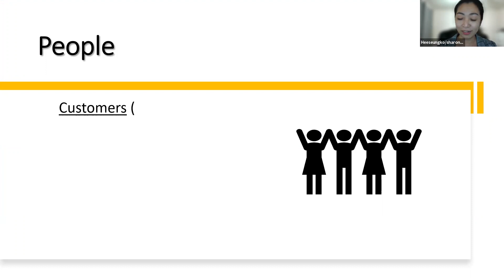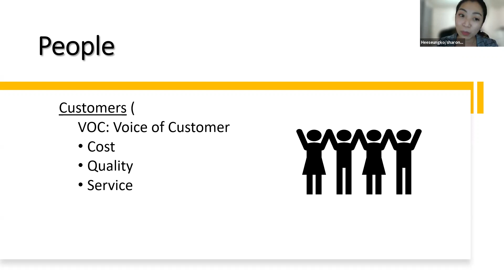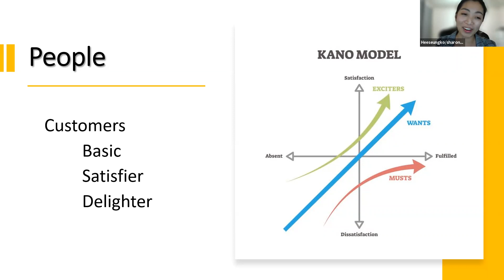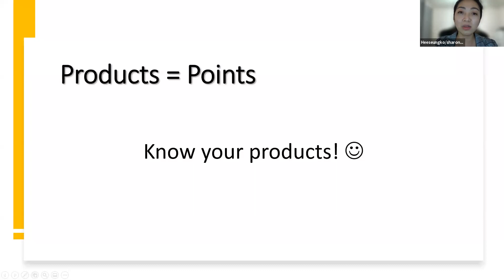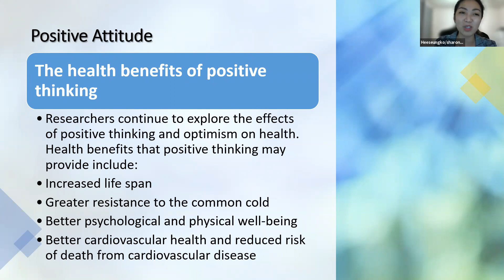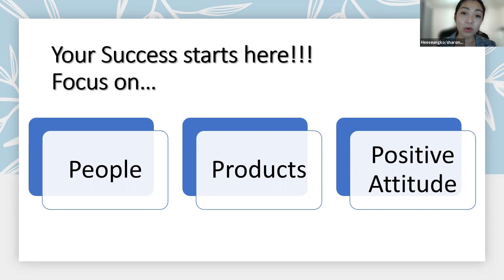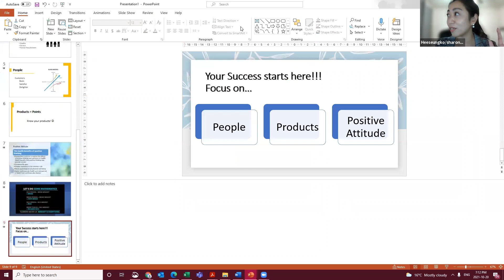Atomy System: 3 Ps to Remember by SRM Maria Agbuya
Atomy provides a variety of high quality daily necessity products at affordable prices, sourced and sold globally via online shopping for a truly global network.